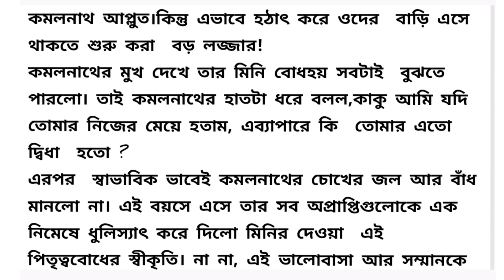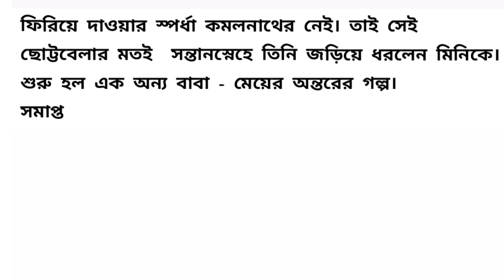পিতৃত্বের স্বাদ / Heart Touching Story In Bangla / Bengali Short Story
Heart touching short story in Bangla || Bangla emotional  short story./ Bangla Choto Golpo / New Bengali short story / short story / short bengali audio story